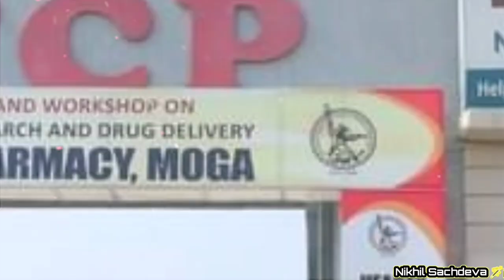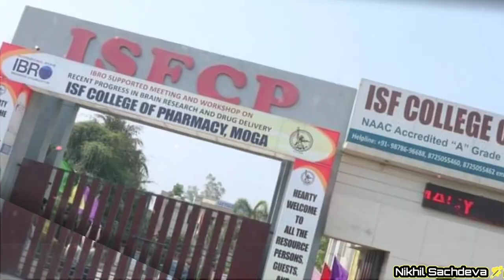Documentary video Bpharmacy batch 2018-22 isfcp ISFCOLLEGEOFPHARMACY LIKE 👍 SHARE 👍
DOCUMENTARY VIDEO
BPHARM 2018-22
ISF COLLEGE OF PHARMACY , MOGA 142001